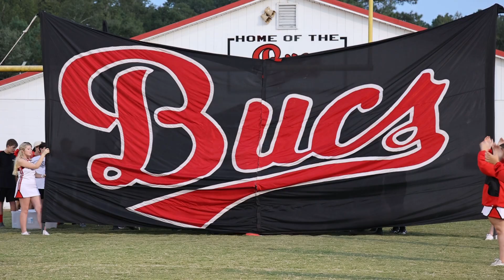BRIARWOOD FOOTBALL 2023: Senior Night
THANK YOU SENIORS!!!